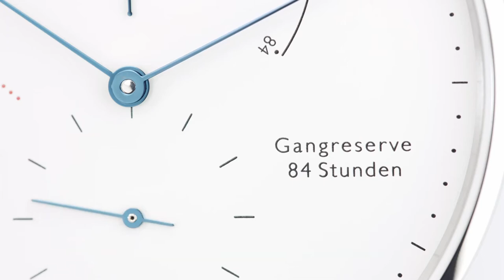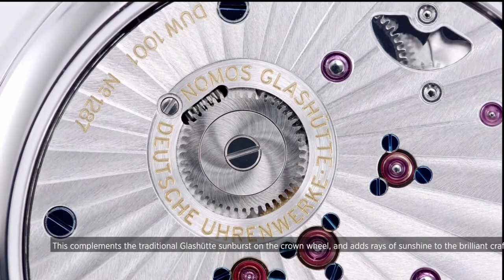Nomos - Discover the NEW Limited edition Lambda l Jura Watches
Check out the stunning Lambda limited edition from NOMOS, celebrating 175 years of watchmaking in Glashutte!